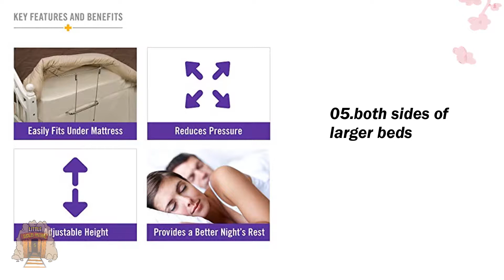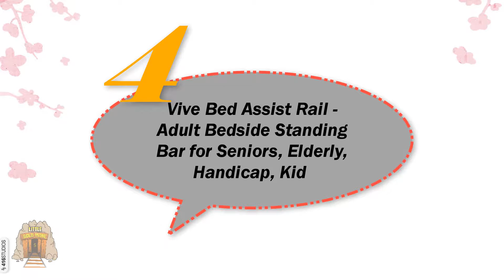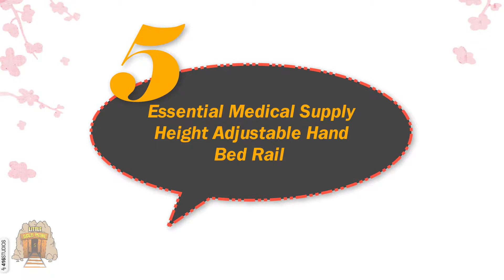Top 5 Best Blanket Support Lifts In 2022 [Review] | Adjustable Blanket Support Lift for Bed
Best Blanket Support Lifts featured in this video:
0:17 #1. DMI Adjustable Blanket Lift Bar Support Frame
0:49 #2. Essential Medical Supply Adjustment Aluminum Blanket Support
1:21 #3. Medline MDS6800BAH Bed Assist Bar with Storage Pocket
1:55 #4. Vive Bed Assist Rail - Adult Bedside Standing Bar for Seniors
2:27 #5. Essential Medical Supply Height Adjustable Hand Bed Rail